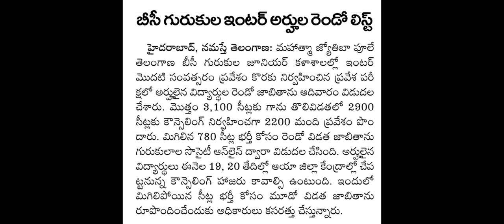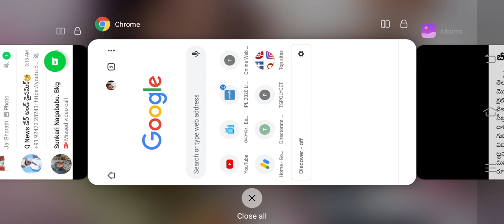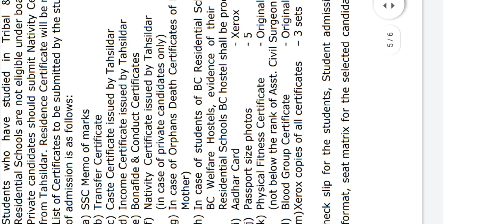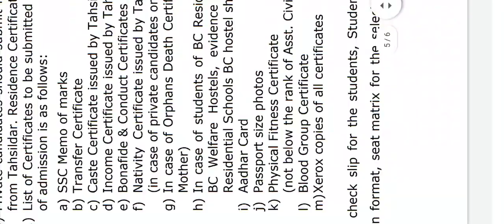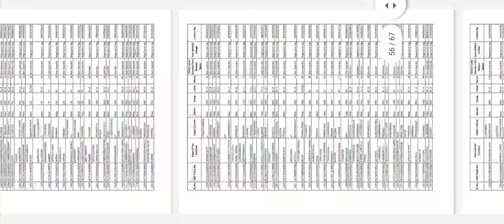గురుకుల junior colleges కౌన్సిలింగ్ ||Gurukula junior colleges 2nd phase counselling-2020